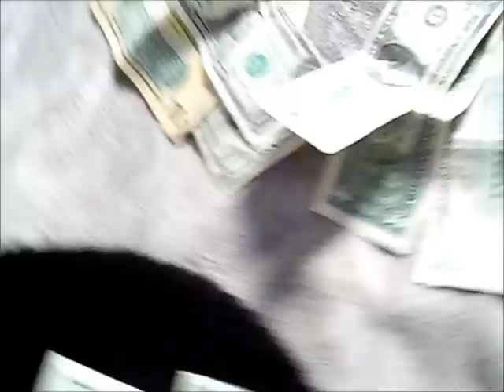Ballin' Cat!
What happens when a cat wins the lottery? Watch to find out!

I do not claim or own the featured song "Ridin" that was used in this video.

LoL Username: Fallstaf